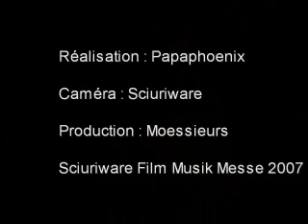Musik Messe 2007 vidéo MM6 XS7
Sciuriware video at musik Messe 2007 assembly by Moessieurs.

The video's show a.o. the Yamaha hall and a part of Bert's Messe
presentation.